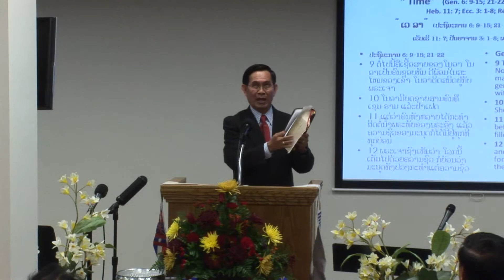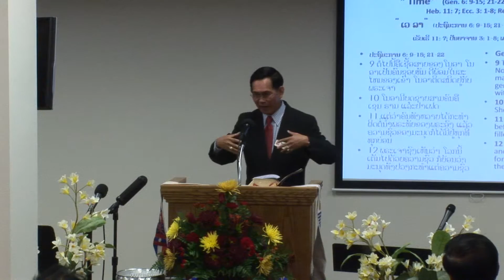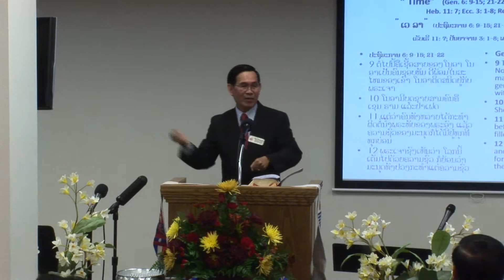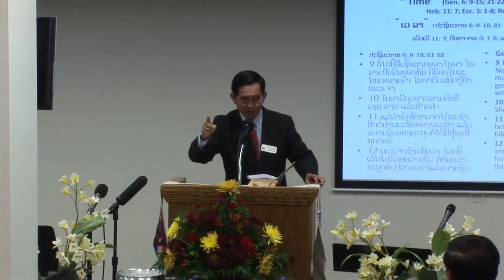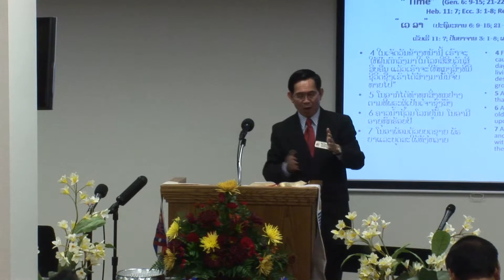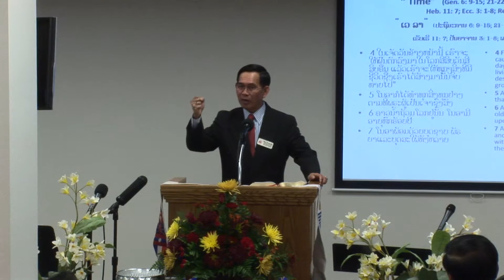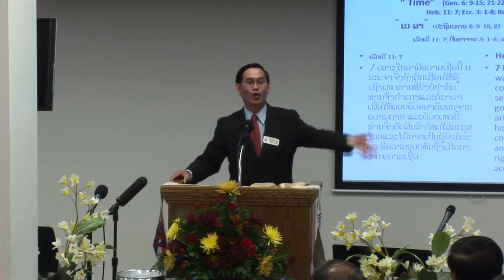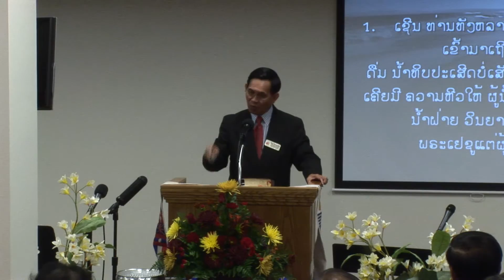Time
This week message:  " Time "

 Gen. 6: 9-15; 21-22; 7: 1-7; 13; 16; 24
Ecc 3: 1-8; Rev. 22: 17